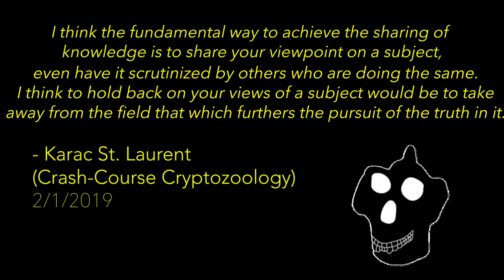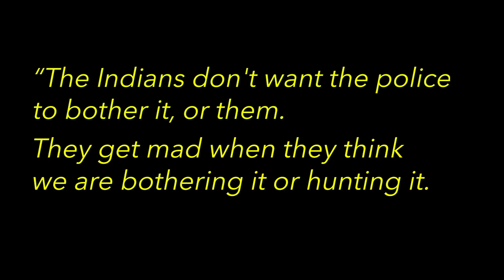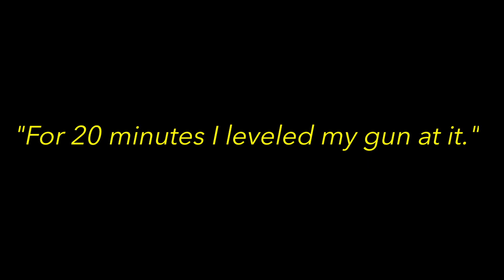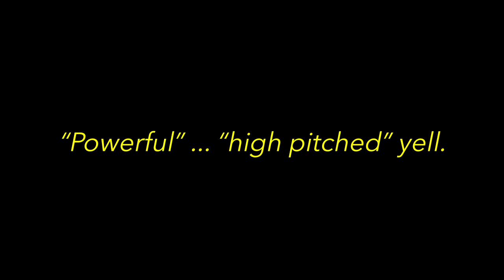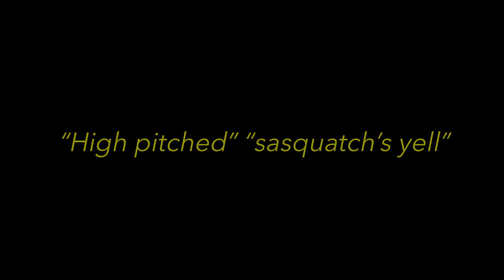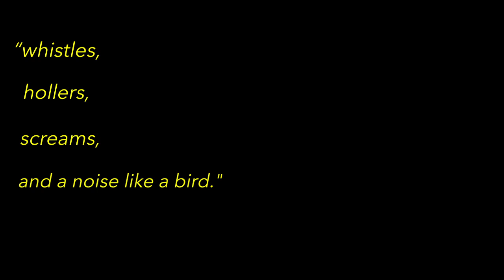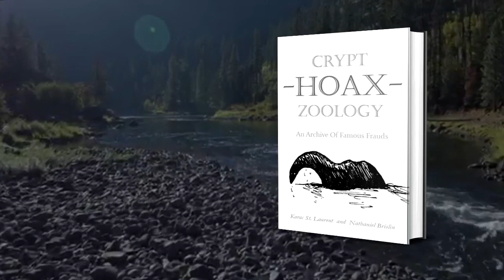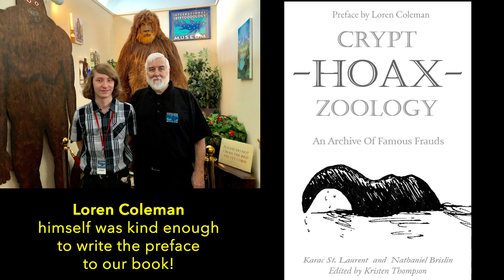Sgt. Ken Cooper Sasquatch Encounters (Lummi Nation Reservation)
I’ve wanted to make this video for over a year now.
My name is Nate Brislin. I am a filmmaker, artist, paranormal investigator, cryptozoologist, and UFO investigator. I am also the founder and admin of the Association Of Cryptozoological Fieldwork & Analysis (linked below) which is always accepting new members.